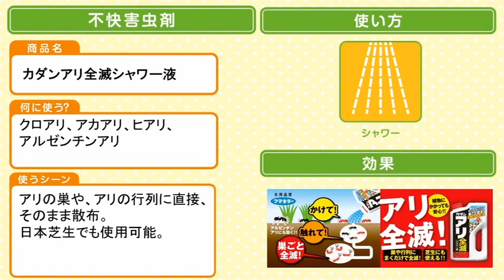【除草剤ナビ】カダン アリ全滅シャワー液 2L